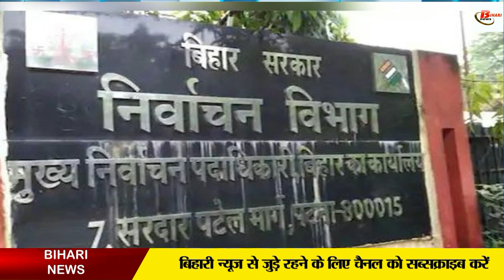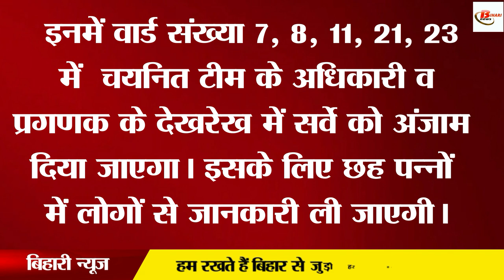बिहार नगर निकाय चुनाव का रास्ता हुआ साफ, सरकार द्वारा बनाए गए नए नियम